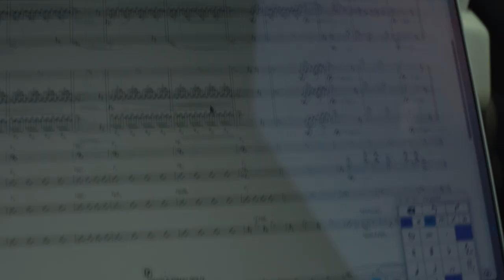A few shows, sousaphones and a slöer (segment 70)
A sousaphone battle, Van Morrison in Brighton, my new Walrus Audio Sloer pedal, the Yamaha Reface CS and whereabouts I'm off on tour to next.  A week in the life of a musician and composer.

00:00 - start
00:28 - driving to a gig
01:14 - some new orleans jazz
01:50 - sousaphone battle
02:04 - train to brighton
02:30 - in my hotel
04:38 - heading to the soundcheck
05:10 - back in my studio
06:28 - improvisation with the slöer pedal and the reface cs

Hey, I'm Christopher White, a composer for film and television as well as producer and saxophonist.  I've had this channel for quite a while now.  The purpose of its existence was to document my process and life as a musician.  Through writing, recording and touring.  Thanks!